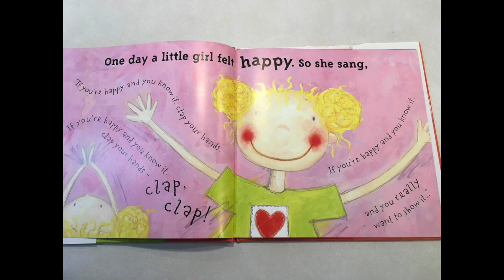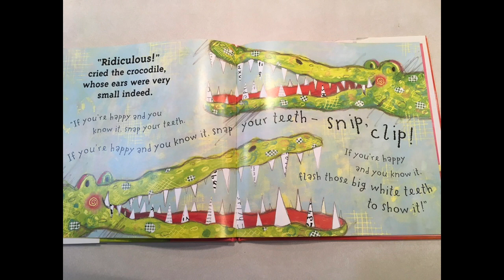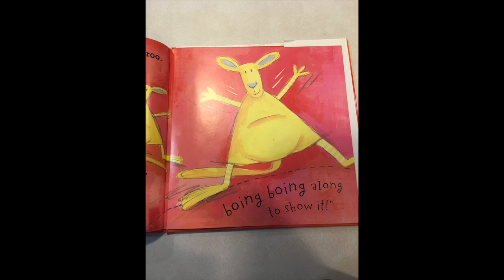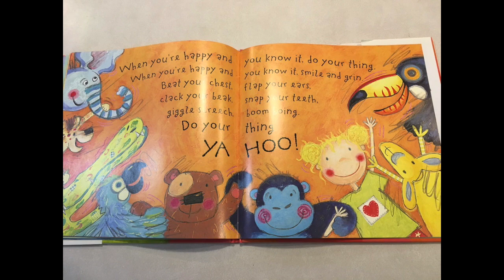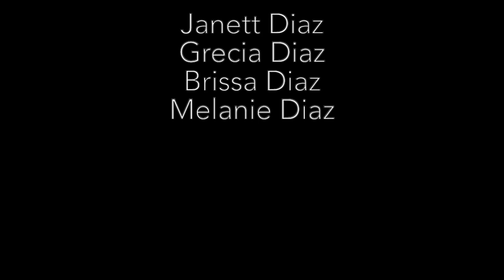If You're Happy and You know it in Spanish